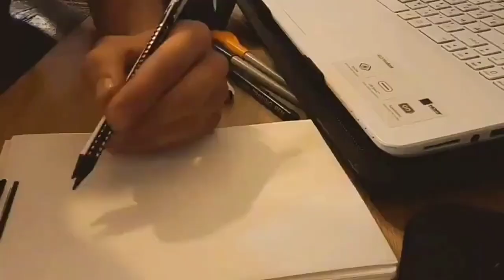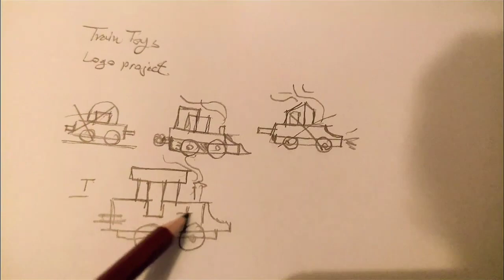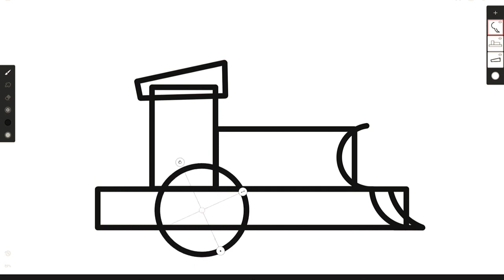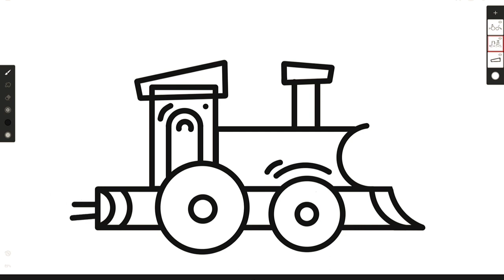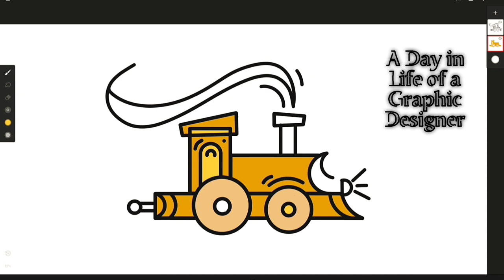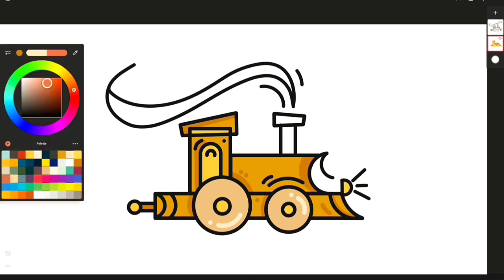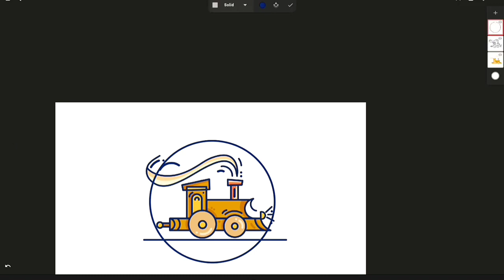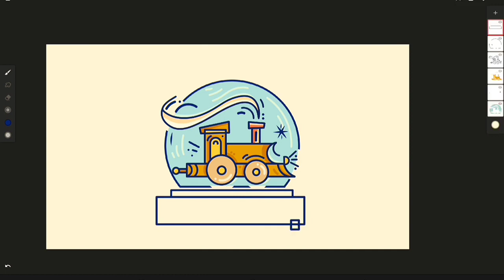از ایده تا اجرای لوگو قطار اسباب‌بازی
لطفاً برای حمایت از ما ویدیو رو لایک کنید و زنگوله کنار رو هم بزنید تا از آخرین ویدیوهای ما مطلع بشید
🔴 دوستان عزیزم این ویدیو یک روز از زندگی من هست، از ایده تا اجرای لوگو قطار اسباب‌بازی
ابتدا اتود کردم و بعد در نرم افزار اینفینیت پینتر اجرا کردم.
میتونید ویدیو های بیشتر رو در کانال یوتیوب آنان استودیو ببینید.